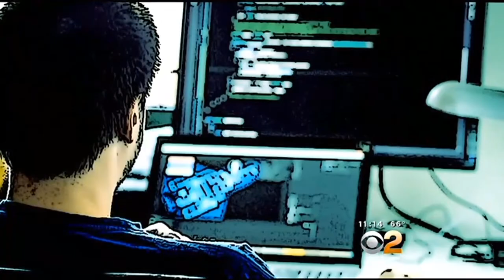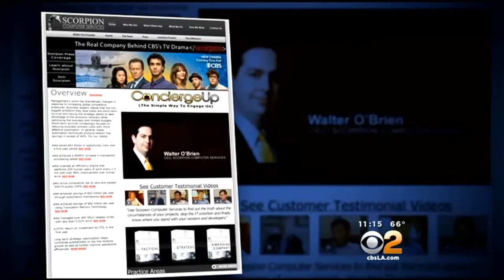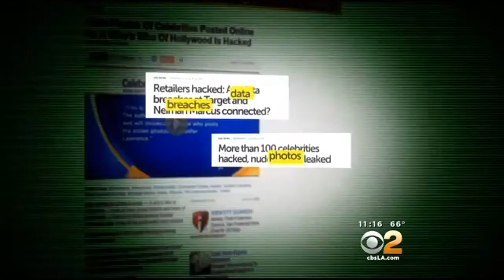"Scorpion" Architect Discusses Mission With CBS2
As the new series "Scorpion" premiered Monday night on CBS, the real-life computer genius the show is based on discussed how the business he created at 13 is helping to solve a number of the world's greatest threats. Crystal Cruz reports.